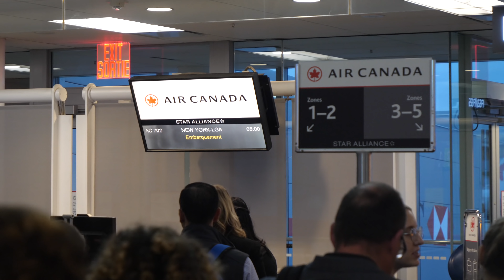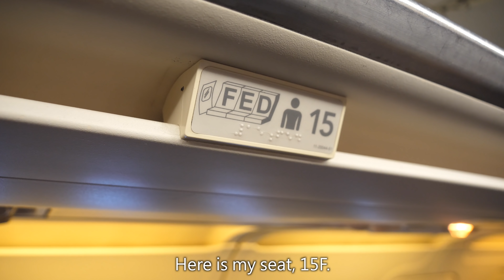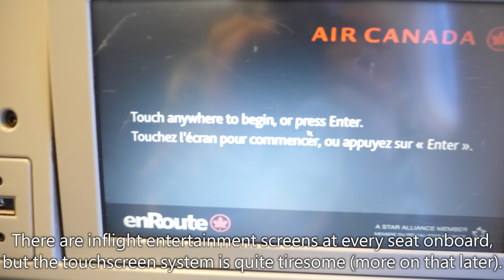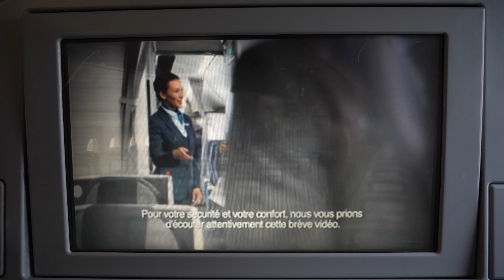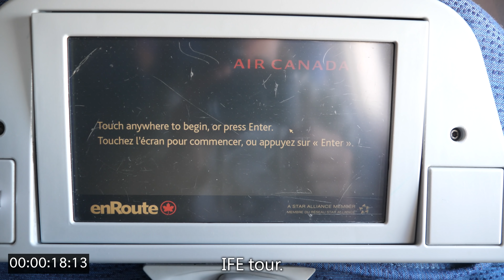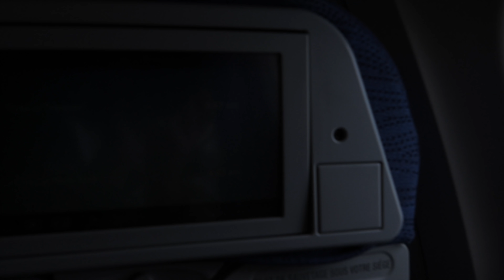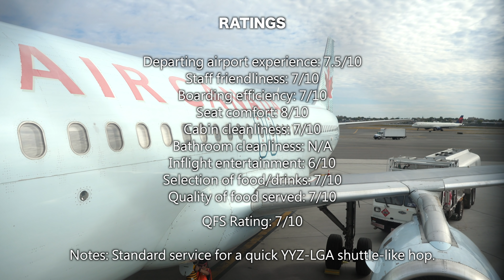TRIP REPORT | Air Canada - A320 - Toronto (YYZ) to New York (LGA) | Economy Preferred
Welcome to another trip report!

On September 30, I flew on one of Air Canada's many aging A320s from Toronto to New York. I sat in Economy but in a "Preferred" seat. This is basically the same experience as the Economy but with extra legroom.

I hope you enjoy the trip report!

Airline: Air Canada
Aircraft: Airbus A320-211 (C-FKOJ)
Seat: 15F (Economy "Preferred")
Flight Number: AC702
Route: YYZ to LGA
Flight Time: 1 hour, 7 minutes
Date of Travel: September 30, 2019

Equipment: Panasonic GH5, GoPro Hero7, iPhone XS